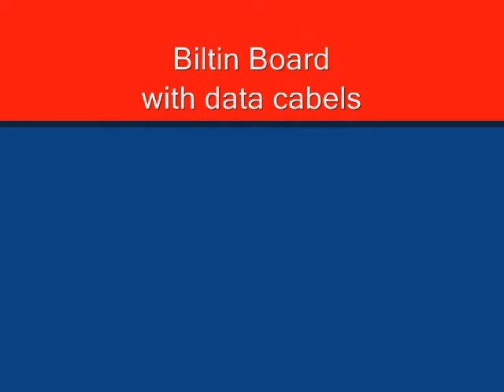Learn Computer Hardware in Urdu Complete,Mother Board(5)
computer hardware learning series, The real copy rights are received by  the real owner of the video we are providing that video just to help people and to provide an easy platform for them.
if you have any question please fell free to talk to us.
please visit your own website. because we share!